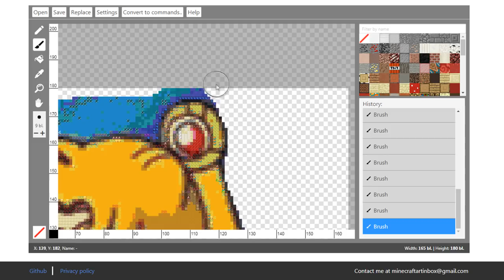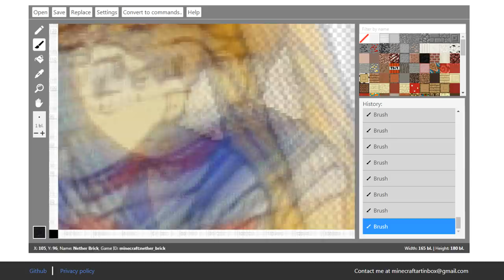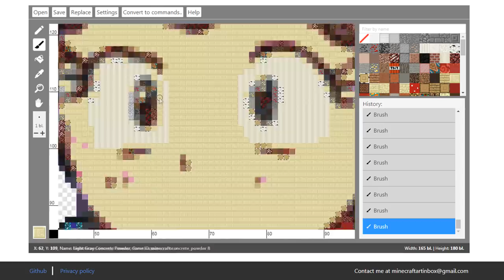Convert any image to Minecraft Blocks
This video will show the basic workflow of Minecraft Image Converter